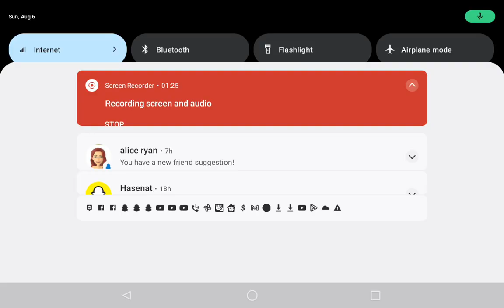this GAME IS called tom & ben news at the bottom it is so fun.